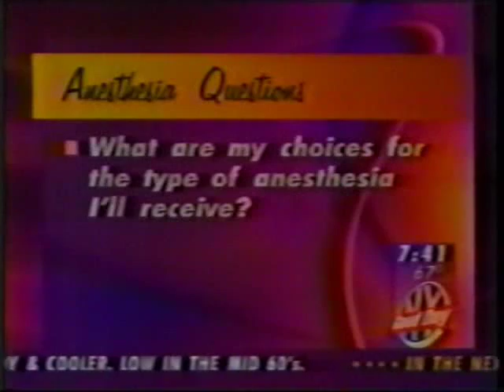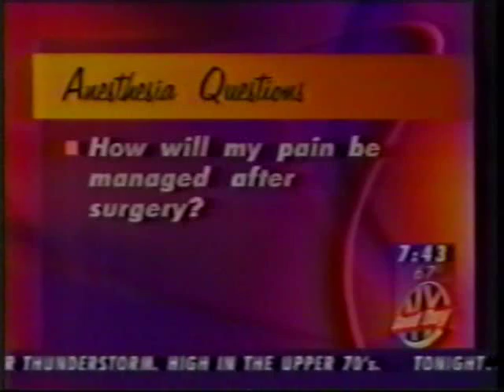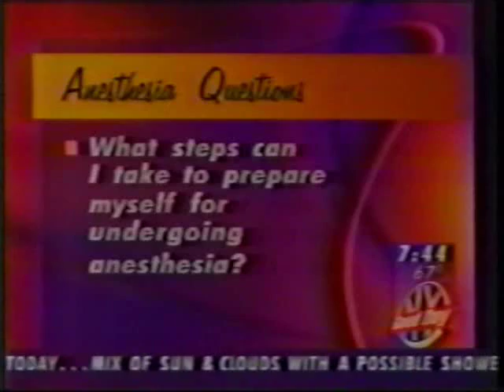Dr. Kenneth Freese on Good Day NY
Dr. Kenneth Freese discusses anesthesia on Good Day NY
1997